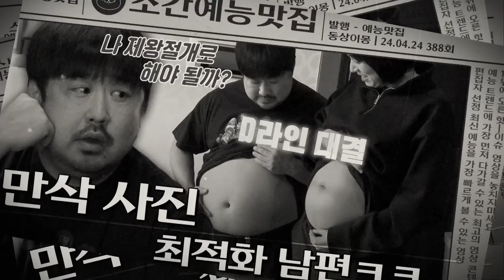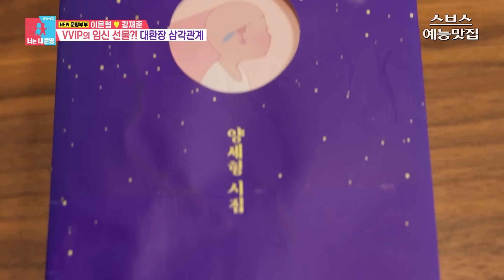임신은 내가 했는데 배는 남편이 더 나오는 아이러니🤪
💘 동상이몽2 - 너는 내 운명 338회
⏰ 매주 월요일 오후 10:10